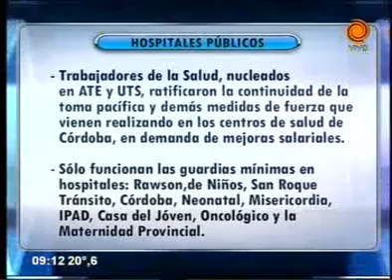cronograma de pagos y servicios 03 01 2014